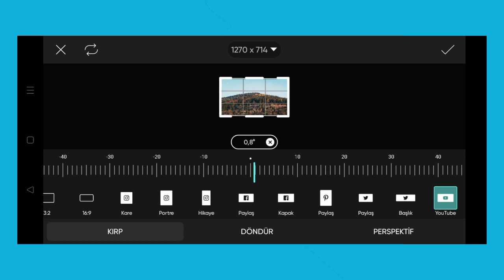Trending HDR video | A Screen Of Pure Pink sdc editing cc | Background | Bp Backdrop A380F K #1180